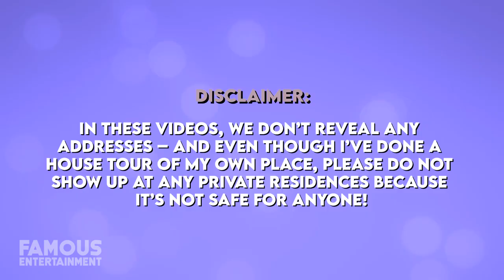Johnny Knoxville | House Tour | His Multimillion Dollar Los Angeles Homes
Johnny Knoxville, best known as the superstar comedian and co-creator and star of the MTV reality show Jackass has snagged himself some pretty luxe real estate including several homes throughout Los Angeles. The first of his LA home trilogy was a 2,946 square foot home that boasted 3 bedrooms and 3 bathrooms selling it back in 2008. Next, he upgraded to a 3,744 square foot home with 4 bedrooms and 5 bathrooms. To complete the trifecta, Knoxville recently purchased in Studio City, with 5 bedrooms and features fit for a king. Today, we’ll check out what we know about Johnny’s properties. Johnny Knoxville has had quite the lucrative career in Hollywood garnering a net worth of $75 million dollars. Not bad for a guy whose early roles were commercials and appearances as extras. Unable to land major roles and get his 'big break,' he began pitching his own ideas for articles to magazines to create his own opportunities. His idea to test self-defense equipment on himself caught the eye of Jeff Tremaine whom he would become business partners with offered the opportunity to film stunts for them that appeared in Big Brother's Number Two video. They filmed a pilot with Bam Margera’s CKY videos and struck a deal with MTV and thus Jackass was born. You see kids, dreams do come true!